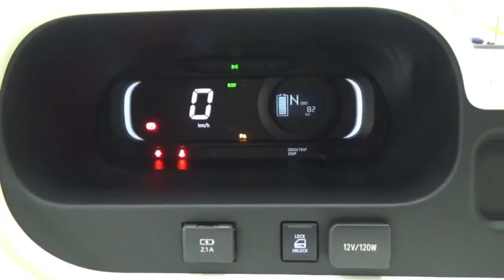【TOYOTA SHARE】電気自動車 出発・返却方法（C+pod）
TOYOTA SHAREにて電気自動車（C+pod）をご利用いただく際の、出発・返却の方法です。